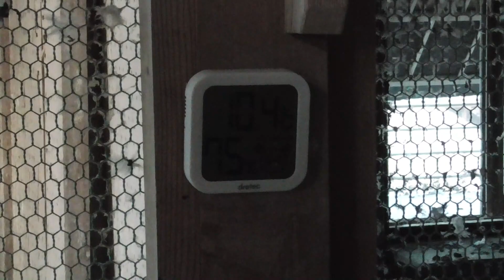20 11 18（水）舎外止めて休養中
翌日帰りの鳥は痩せていませんが
足の動きがぎこちないです